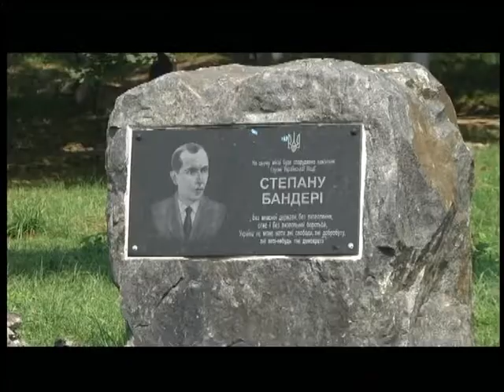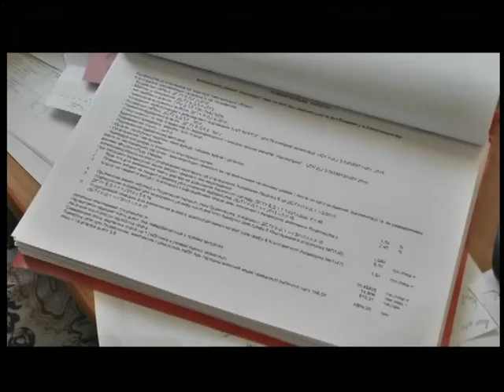05.09.2018 Новини. 8:30